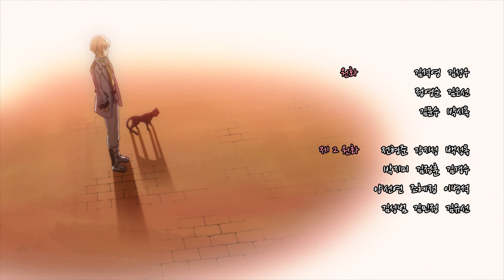[플라워링 하트] 3화 사라진 아이돌 (풀버전) l 아리와 친구들의 아이돌 데뷔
마법의 힘을 가진 아리와 친구들은 사람들의 고민을 더욱 잘 해결 할 수 있을 거라 생각한다. 그러던 어느 날, 학교 옆 공연장에서 “쇼 뮤직중심” 야외방송을 하게 된다. 리허설 중인 인기 아이돌 라일라에게 절망 에너지가 느껴져 트럼프와 마오도 공연장으로 오게 되고, 결국 뚱이와 트럼프가 만나게 되는데…

엉뚱발랄 아리와 그녀의 친구들 수하와 민! 플라워 삼총사의 시크릿 마법 이야기가 펼쳐집니다! 신나는 마법, 직업 배우기! 친구들도 함께해요!